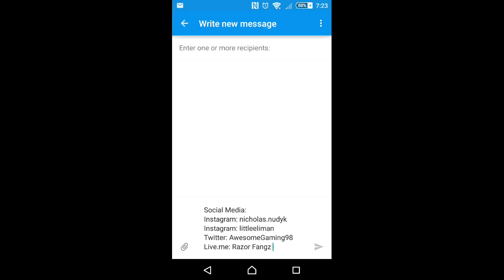Social media pages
Sorry about the small frame